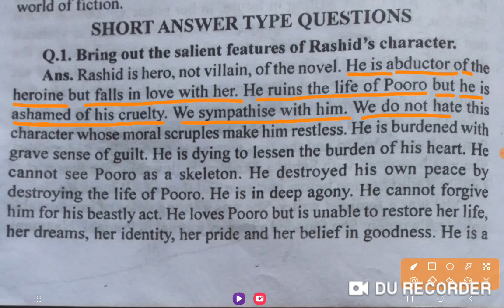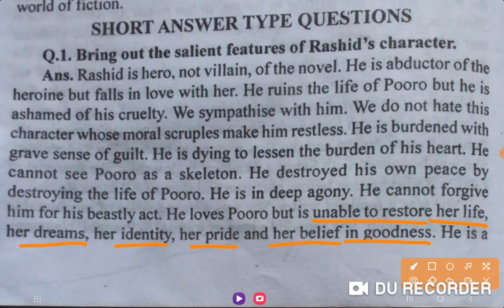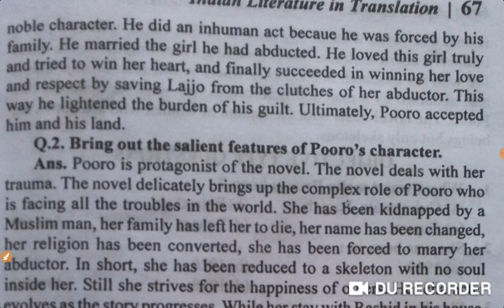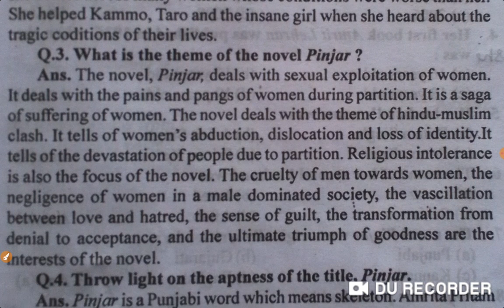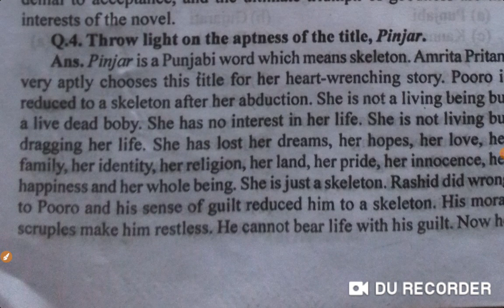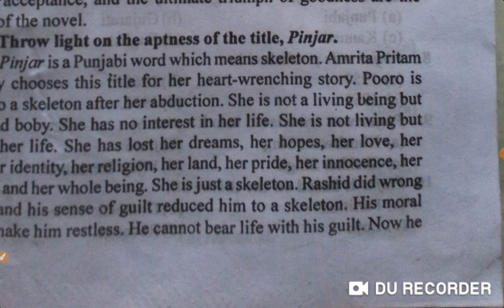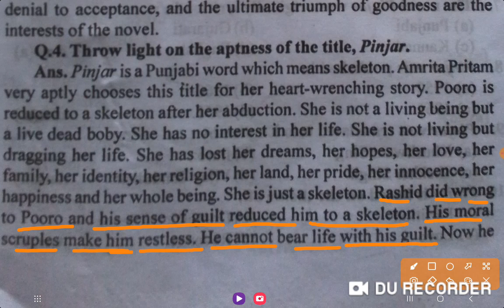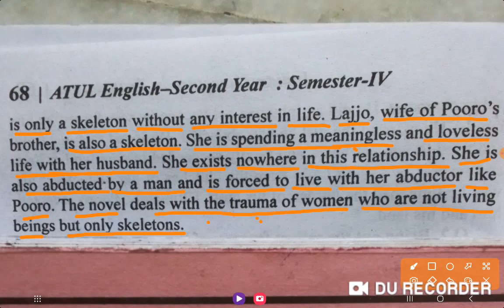Pinjar by Amrita Pritam || Short Answer Type Questions of Pinjar || B.A-4th Semester ||by-Usha Ma'am